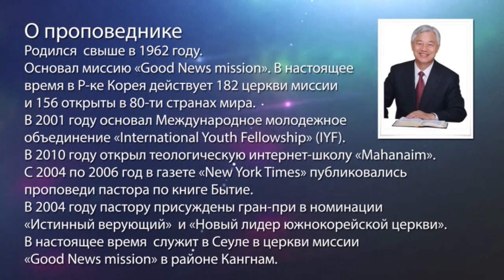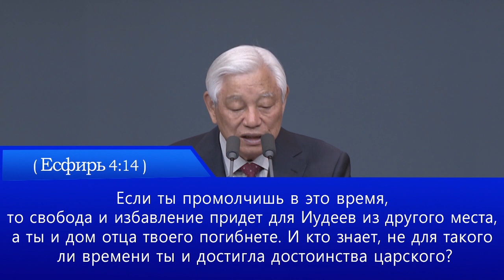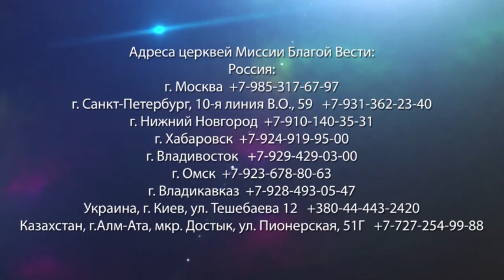ВЕЛИКАЯ РАДОСТЬ. «Да будет свет» (214)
Деяния 8:1-8: «Савл же одобрял убиение его. В те дни произошло великое гонение на церковь в Иерусалиме; и все, кроме Апостолов, рассеялись по разным местам Иудеи и Самарии. Стефана же погребли мужи благоговейные, и сделали великий плач по нем. А Савл терзал церковь, входя в домы и влача мужчин и женщин, отдавал в темницу. Между тем рассеявшиеся ходили и благовествовали слово. Так Филипп пришел в город Самарийский и проповедывал им Христа. Народ единодушно внимал тому, что говорил Филипп, слыша и видя, какие он творил чудеса. Ибо нечистые духи из многих, одержимых ими, выходили с великим воплем, а многие расслабленные и хромые исцелялись. И была радость великая в том городе».